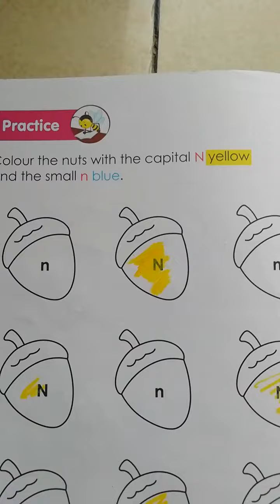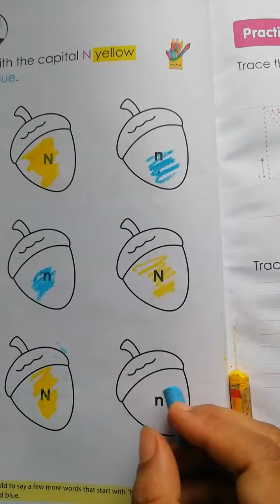Letter Nn Activity